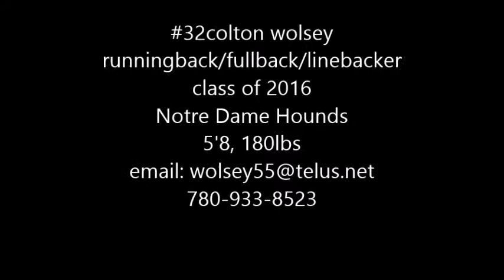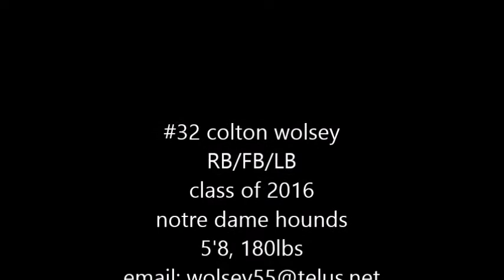colton wolsey #32 class of 2016- 2014 football highlights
Regina, Sk, Canada
Athol Murray Notre Dame High School
grade 11
Running back /fullback/ linebacker